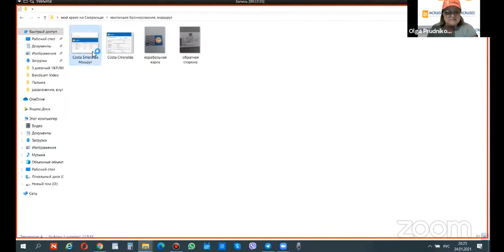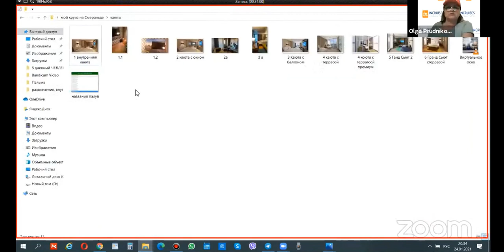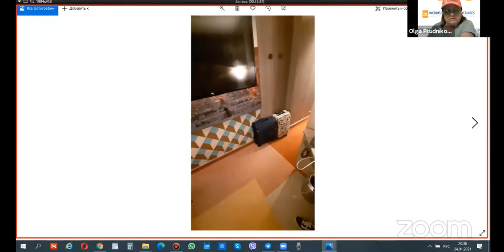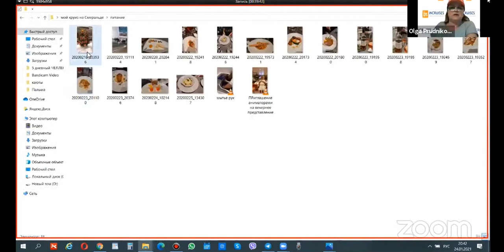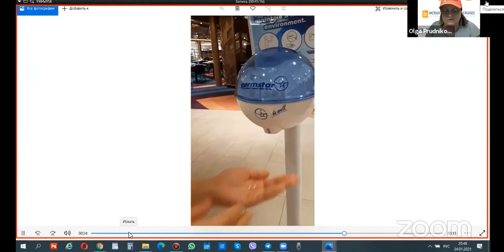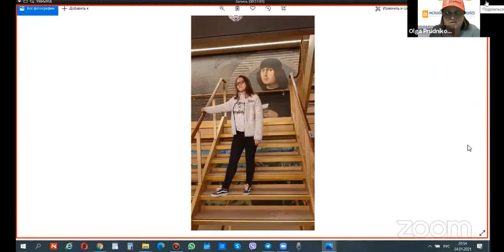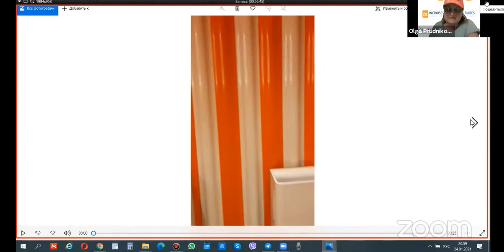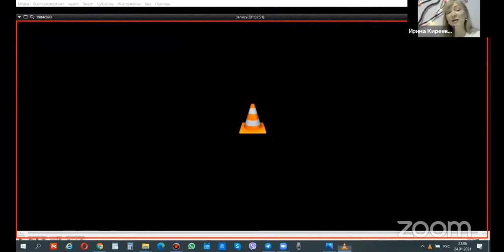Мой круиз на Costa Smeralda